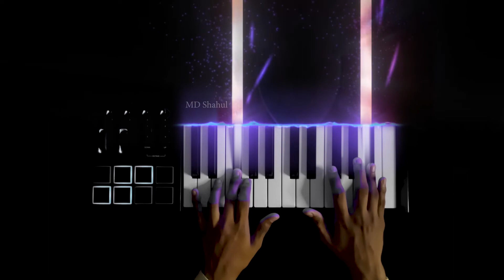Space Jam - A New Legacy | Trailer Music | Epic Version | Keyboard Cover | by MD Shahul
Space Jam - A New Legacy Trailer Music | Epic Version | Midi Keyboard Cover | by MD Shahul

Hope you enjoy the video, comment your favourite theme, bgm or song : )

Video Gear

Midi Keyboard - Alesis V25

Software           - Logic Pro

VideoEditing
Software           - Aftereffects & premier